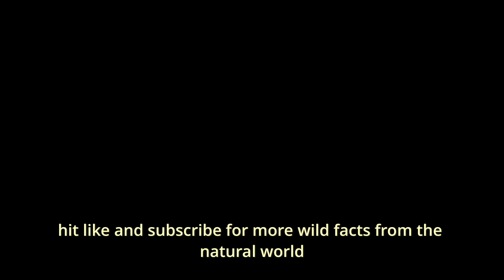Axolotl: The Animal That Can Regrow Its Brain!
What if I told you there’s an animal that can regrow its limbs... and even parts of its brain?
Meet the axolotl, a rare amphibian from Mexico that never grows up and heals like a superhero.
In this video, we dive into the amazing biology of axolotls, their regeneration abilities, and why they might hold the key to future medical breakthroughs.
But this miracle of nature is disappearing — fast.
🐉 Watch to discover how one of the world’s strangest animals could change everything we know about healing and aging.